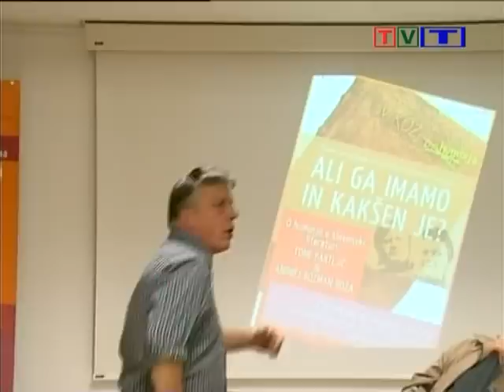Andrej Rozman Roza - Ob Grauževem dnevu in Povodni mož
V Knjižnici Otona Župančiča smo v četrtek, 6. maja 2010 gostili Toneta Partljiča in Andreja Rozmana Rozo. Literarno srečanje je bilo v okviru cikla umetniško-literarnih večerov V KOŽI besede. Tokrat je bil večer tudi V KOŽi humorja. O humorju, ki ga (ni)imamo v slovenski literaturi, se je z umetnikoma pogovarjala Carmen Lašič.